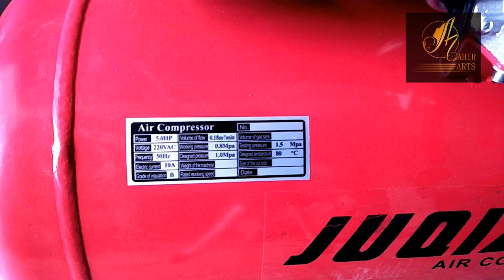Mini compressor and air gun for artist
Mini compressor and air gun for artist (review with price)
this is 50 liter air tank mini compressor & air gun for painting